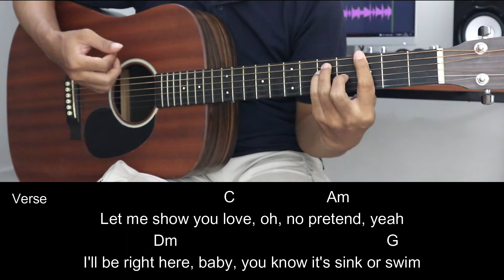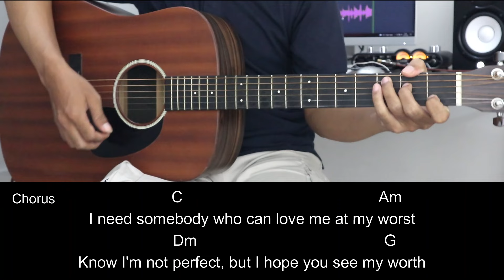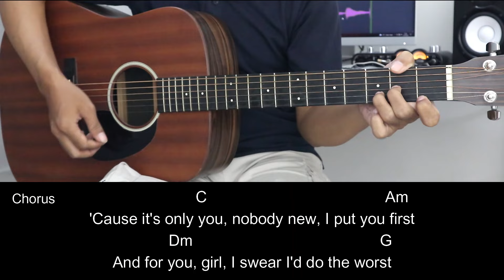At My Worst - Pink Sweats | EASY Guitar Tutorial with Chords / Lyrics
At My Worst - Pink Sweats | EASY Guitar Tutorial with Chords / Lyrics and Strumming Patterns